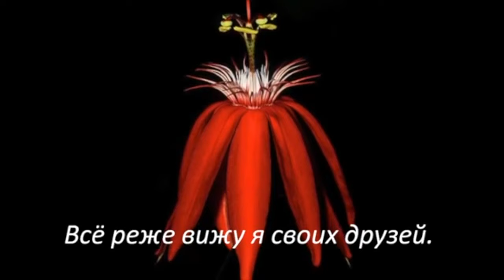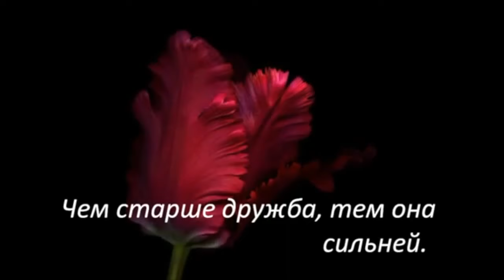(Official Music Video) Red Rose, Relaxing Music, Stress Relief, very beautiful roses. Flowers.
Muzika. Musiqi.  ሙዚቃ.  موسيقى..  Երաժշտություն.. Musiek.  সংগীত.  ဂီတ.  Музика. Cerddoriaeth. Zene. Âm nhạc. Mele. Música. ΜΟΥΣΙΚΗ. მუსი. კაસંગીત. musik.  Umcul.  oמוּסִיקָה.  Egwu.  מוזיק. Ceol. Tónlist. Música. Musica. Orin.  ಸಂಗೀತ. 音樂.  음악. Mūzika. Musek. Музика. Muzik. സംഗീതം. Waiata. Хөгжим. संगीत. Muziek. Musikk. ସଙ୍ଗୀତ. ਸੰਗੀਤ. موسیقی. Muzyka. Música. میوزیک. Muzică.  Музыка. සංගීතය
Hudba. Glasba. Muusig. Мусиқӣ. เพลง. இசை . సంగీతం Saz. Müzik. Musiqa. Музика. Musique. संगीत. glazba, muzika. Nyimbo. Hudba. Muusika. 音楽. Музыка